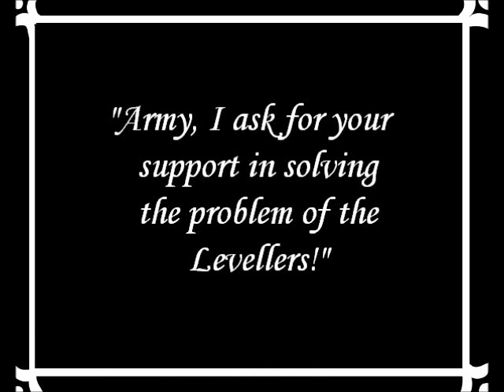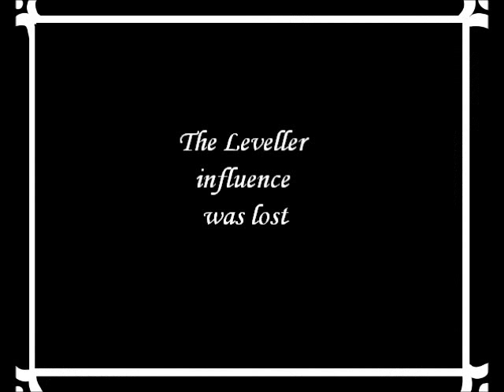What the Rump Parliament did about the Levellers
A video I made for a history presentation on the Levellers in the 1650s(?)

Music is:  Muzyka do kina niemego composed by J. S. Zamecnik

Izi